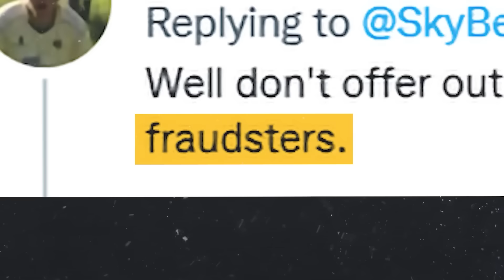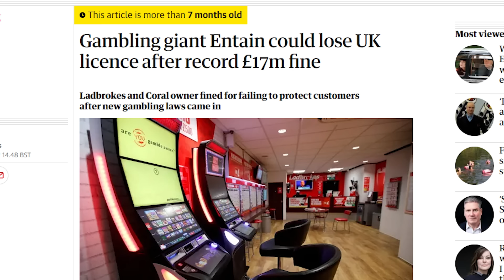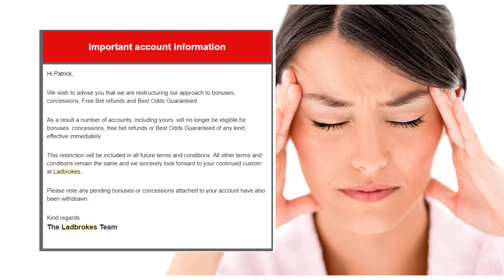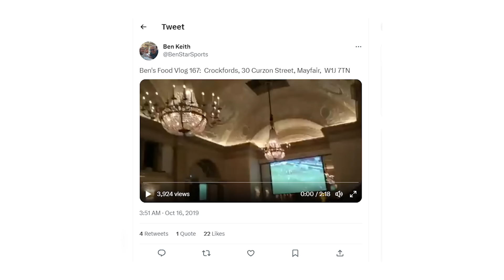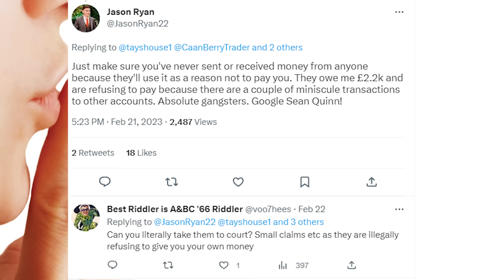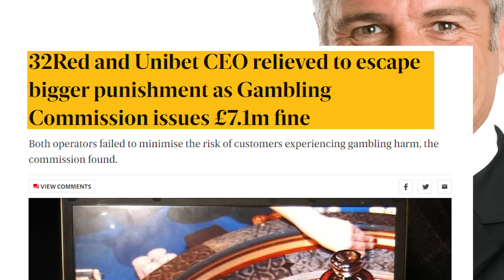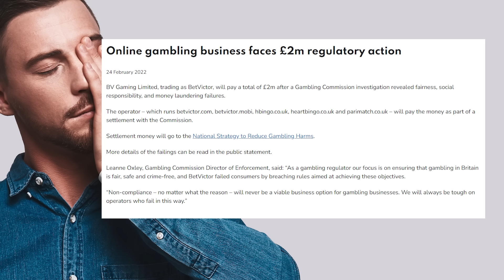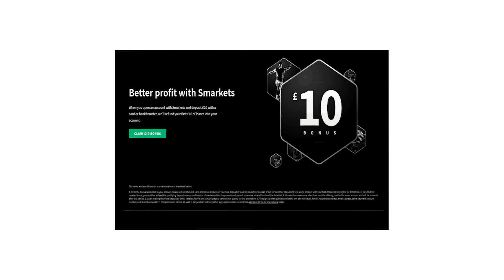I Ranked Betting Companies Tier List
Which is the best betting site and who gives the best odds? See what we think as I ranked betting companies in this tier list. Check it out and watch another video...